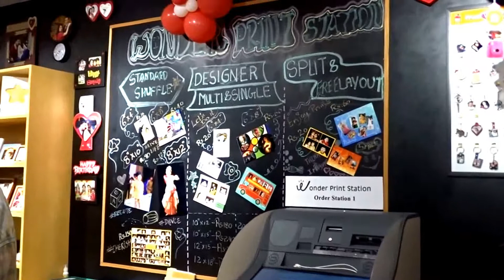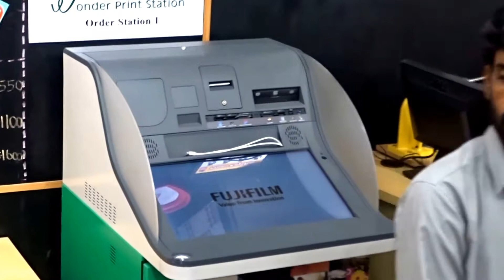FUJIFILM LAUNCHES ITS FIRST EVER EXPERIENTIAL ZONE –‘WONDER PHOTO SHOP’ IN CHENNAI